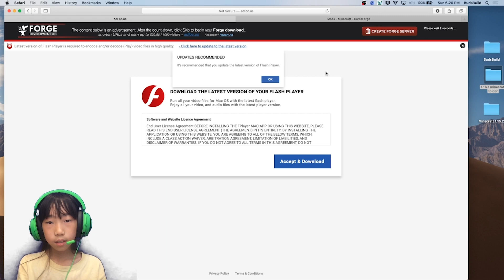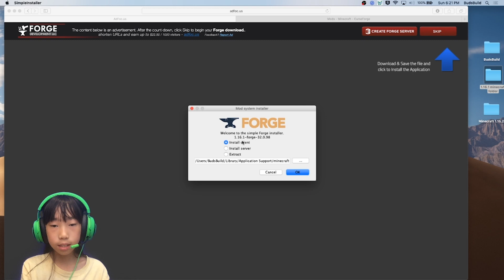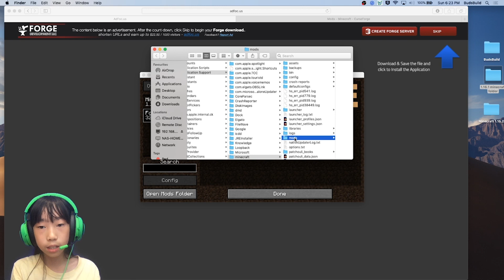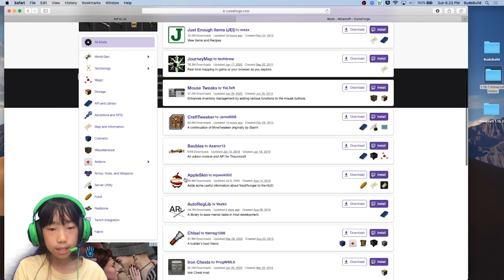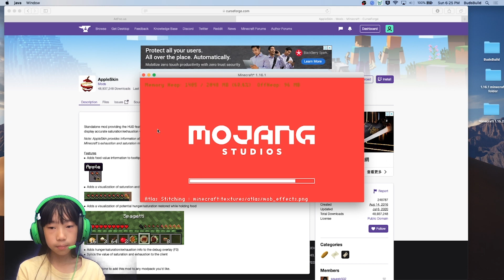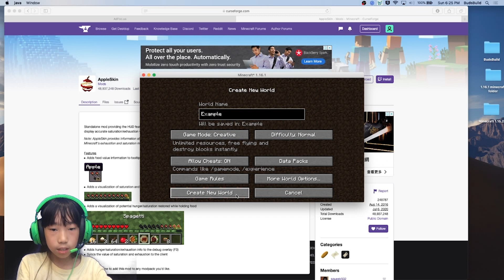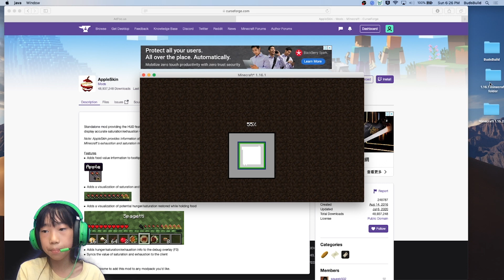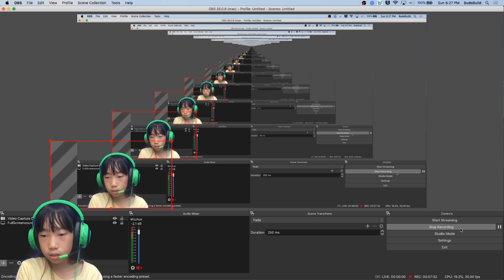How to Install CurseForge MODS in Minecraft under 10 mins in Mac!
I will show you how to install MODS in your minecraft under 10 minutes latest version 1.16
MINECRAFT MODS】Show you HOW TO install 1.16.x MODS in Minecraft
minecraft forge tutorial 1.16.x, curseforge, install curseforge, curseforge mod.

00:00 Video start
00:10 Intro
00:22 Download minecraftforge
02:47 Open folder
02:57 CurseForge mods selection
03:40 Open mods folder

*** Download links (Copy and Paste to browser) ***
1) Minecraft Forge for 1.16

*** Below is the shortcut link to get Minecraft Java (A) / Win10 (B) from Amazon
*** Also a cool Minecraft torch (C) which I bought with lot of FUN!
(A) Minecraft Java edition
Java version can do lot of Shaders texture and reflection effects

(B) Microsoft Windows 10 edition
If you have RTX 2060/2070/2080, register the beta version for RTX effect